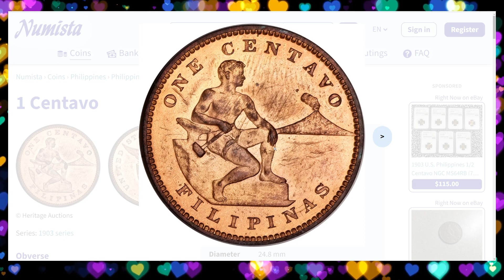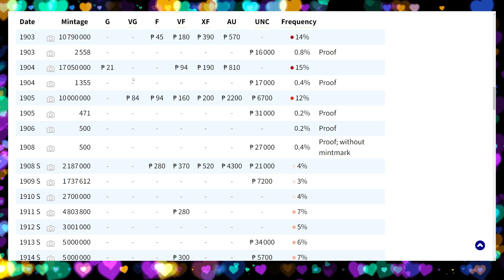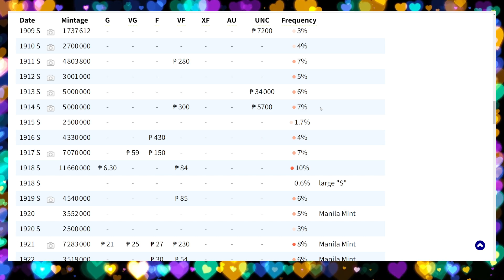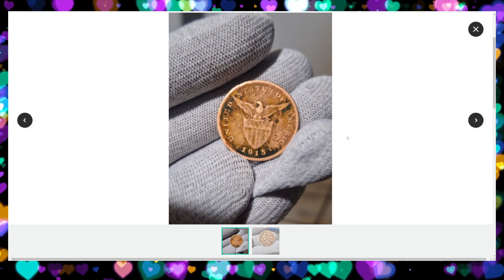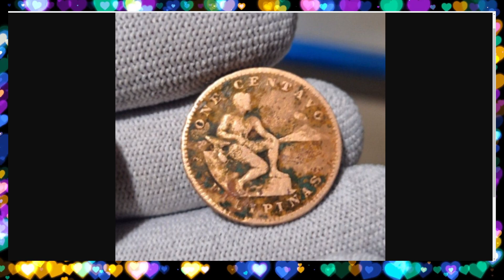1 Centavo 1915 Filipinas Philippine Old Coin Value o Halaga ni online seller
Ang atin pong pag-uusapan sa bidyong ito ay isang lumang barya na US Administration, ang "1 Centavo 1915 Filipinas Philippine Old Coin" ni online seller. At atin pong alamin kung magkano po niya ito ibenebenta.